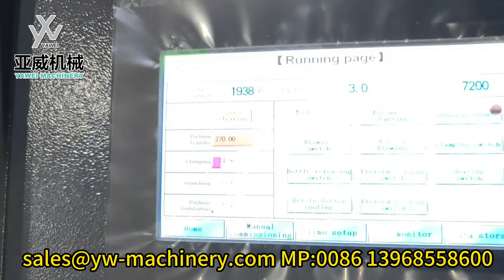Stable 7200BPH 6-cavity 3-platen YW-L6MS Blow Moulding Machine for 600ml 29/25 13.6g Bottle